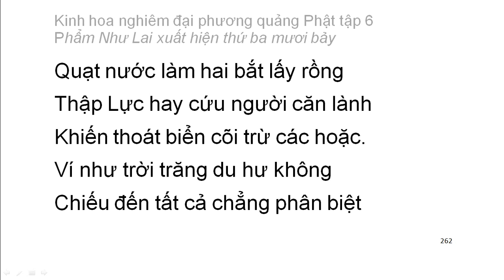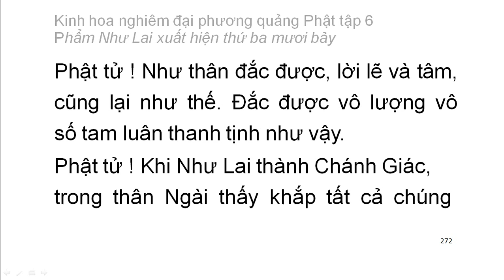Tập 6: Kinh hoa nghiêm: Phẩm Như Lai xuất hiện thứ 37 - chữ to dễ xem rất hay (18)